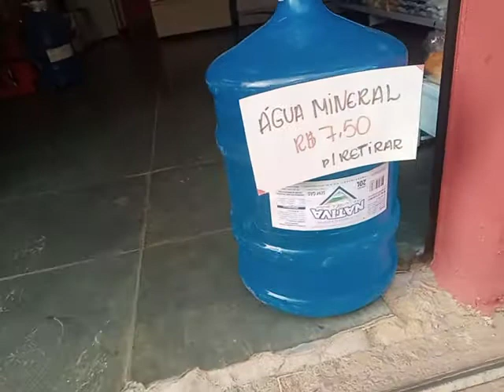Água mineral 20 litros na mercearia